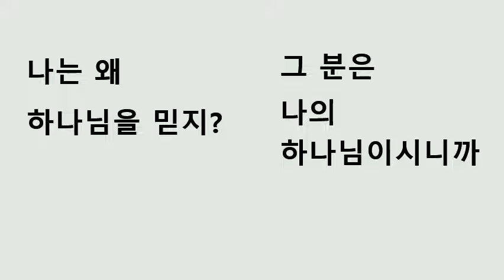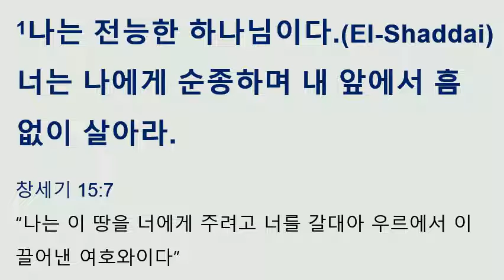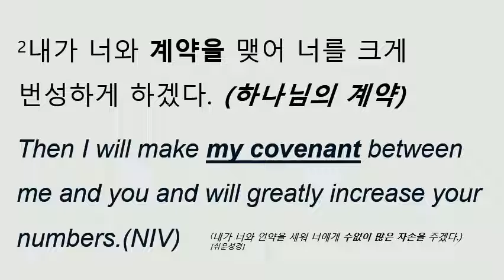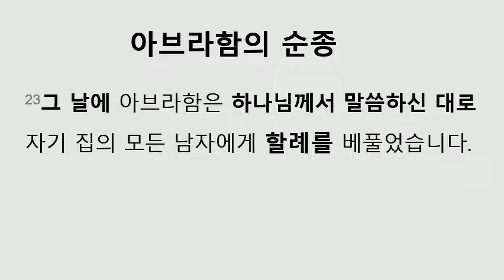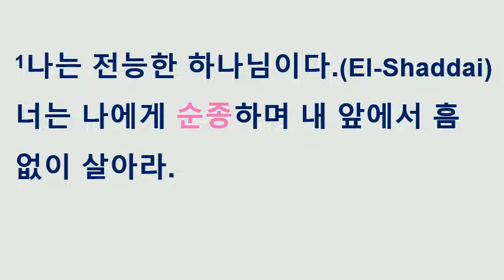창세기 17장 아브라함의 의심과 순종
아브라함이 믿고 순종한 하나님은 "전능하신 하나님"이시다. 비록 의심하는 순간이 있었지만 순종한 아브라함은 하나님의 전능하심에 당연하게 순종하며 따랐다.